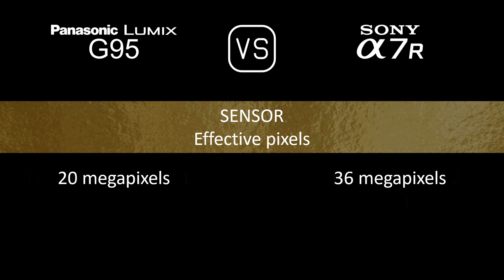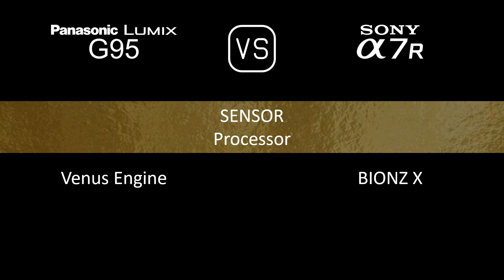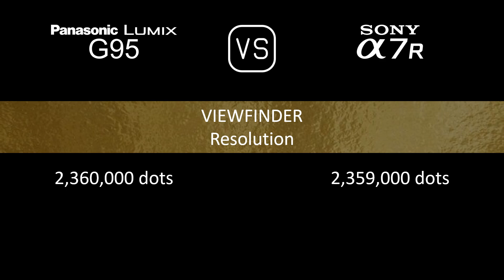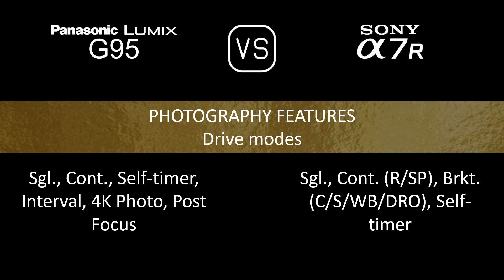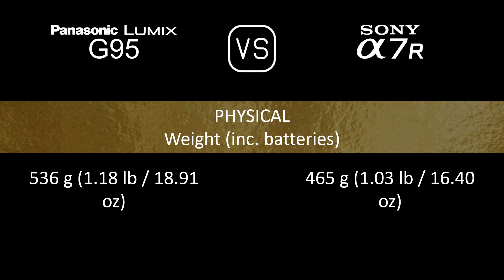Panasonic Lumix G95 vs. Sony A7R: A Comparison of Specifications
This video overviews the Panasonic Lumix G95 and the Sony A7R in a parallel comparison of specifications.

00:24 LAUNCH
00:32 BODY
00:41 SENSOR
01:05 IMAGE
01:21 OPTICS & FOCUS
01:50 SCREEN
02:10 VIEWFINDER
02:26 PHOTOGRAPHY FEATURES
03:27 VIDEOGRAPHY FEATURES
03:43 STORAGE
03:47 CONNECTIVITY
04:16 PHYSICAL
04:36 MISC